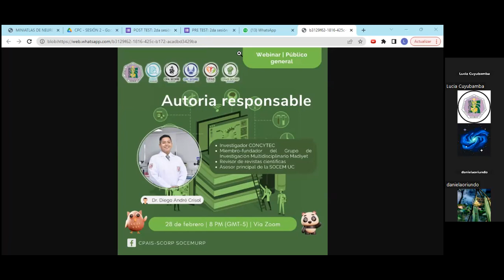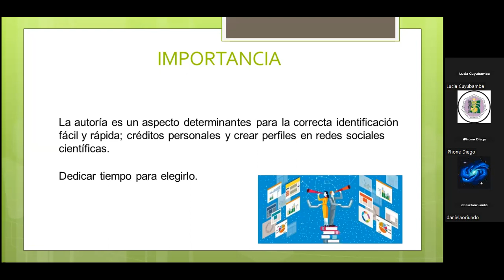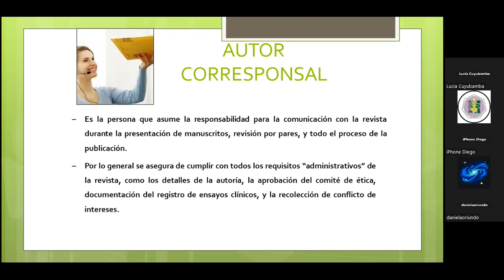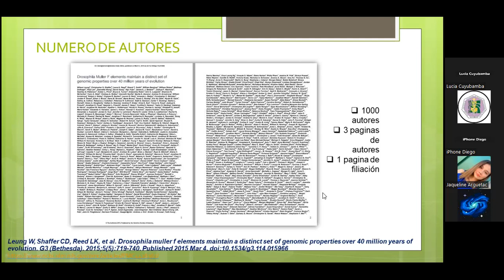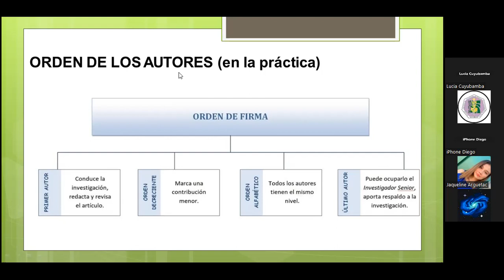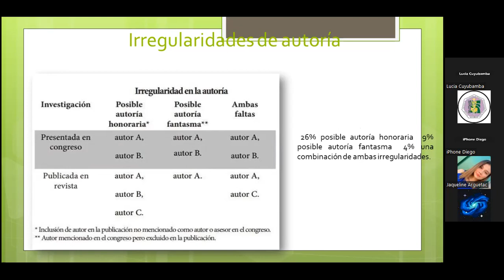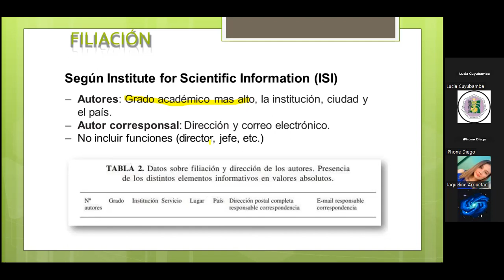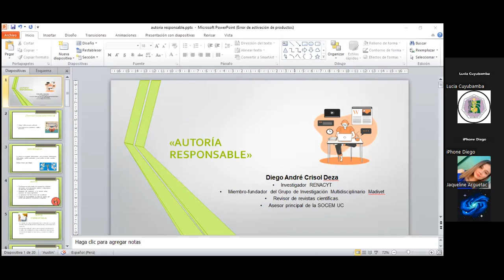ÉTICA EN LA INVESTIGACIÓN || AUTORÍA RESPONSABLE || CPA-SCOME, CPC-SCORE